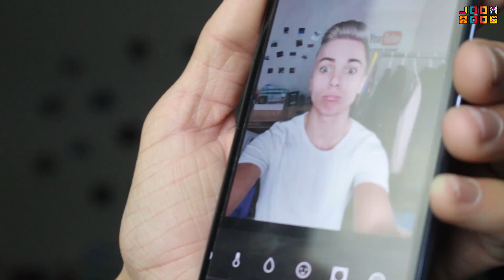Kako radim fotke za Instagram? | Davor Gerbus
Svi znaju da Davor Gerbus ima savršeni feed na Instagramu. A u ovom videu vam otkriva svoje tajne savršene instagram fotografije.

Ako do 25.12. skupimo 100.000 JoomBoos subscribera na YouTubeu, SAMO tada će Davor i Petra odabrati 2 fana - curu i dečka koji će s njima zamijeniti živote.

JAKO BITNO: sretni dobitnici će biti objavljeni isključivo na INSTAGRAMU zato ne zaboravi FOLLOWAT @joomboosyt!